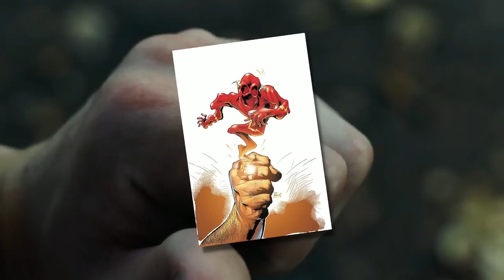THE FLASH Trailer Breakdown | Easter Eggs, Batman, Supergirl, Zod, Reaction And Things You Missed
THE FLASH Trailer Breakdown - Easter Eggs, Batman & Things You Missed!

THE FLASH TRAILER REACTION! Batman | Michael Keaton & Ben Affleck | Supergirl | Flash 2023 Movie
THE FLASH TRAILER REACTION! First Thoughts & DCU Plan Explained!